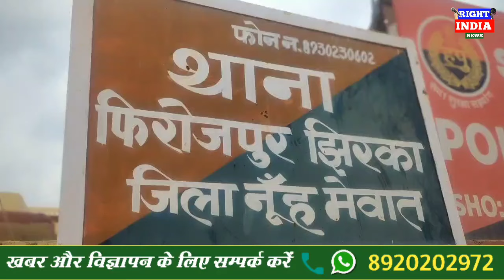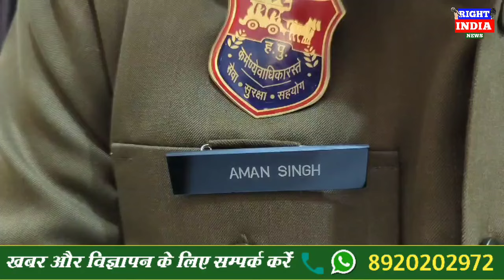मेवात की बड़ी खबर फिरोज़पुर झिरका